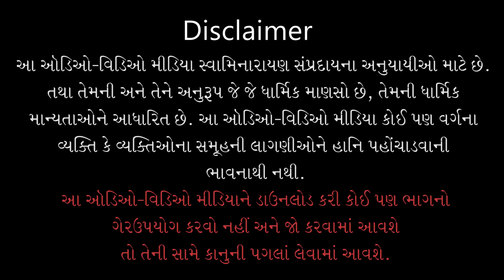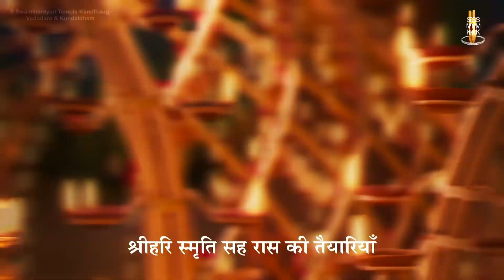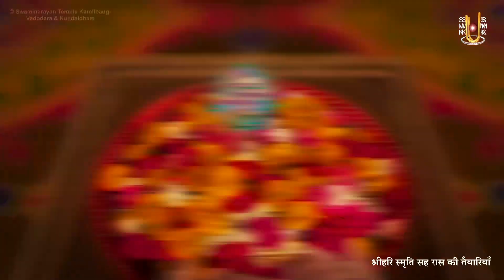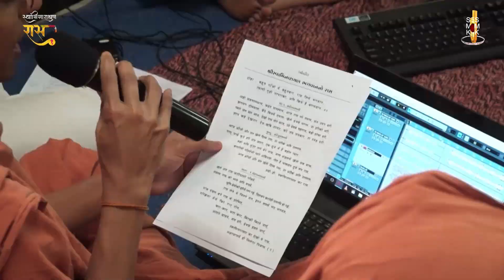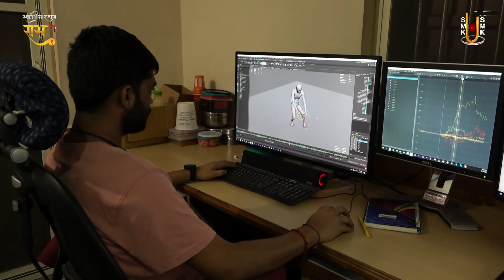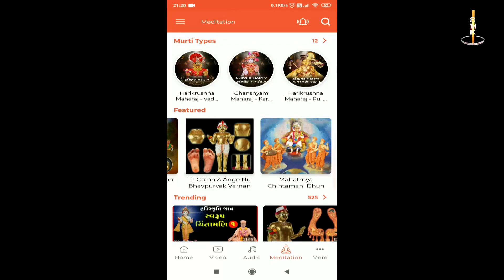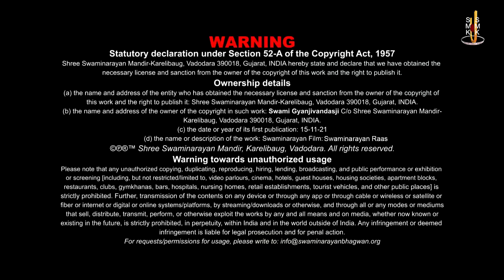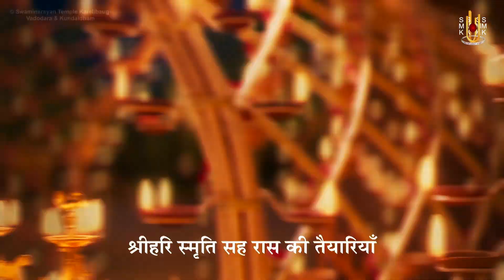3D Swaminarayan Raas Vimochan Karyakram | Kartiki Samaiyo | Pu. Gyanjivandasji Swami - Kundaldham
Title: 3D Swaminarayan Raas Vimochan Karyakram
Guj. Title: 3D સ્વામિનારાયણ રાસ વિમોચન કાર્યક્રમ
Type: Other
Category: Utsav
Event Date: 15 Nov 2021
Event Name: Kartiki Samaiyo - 2078
Location: Swaminarayan Mandir, Vadtaldham

Playlist Name: Utsav-Mahotsav | Divya Prasango | ઉત્સવ-મહોત્સવ | દિવ્ય પ્રસંગો